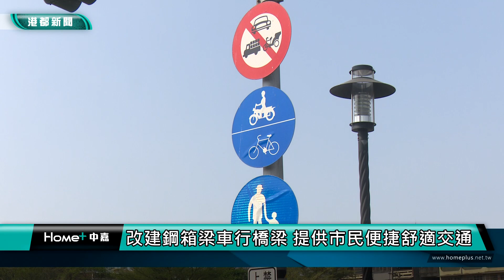橋梁改建|岡山筧橋改建工程開工 提升當地交通便利性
岡山筧橋改建工程開工 提升當地交通便利性

岡山區筧橋已於日前開工進行橋梁改建工程，初期將進行管線試挖工程，為配合周邊區域發展，依都市計畫道路改建為20公尺寬、長60公尺鋼箱梁車行橋梁，預計113年年底完工，可望提升道路水準，促進地方觀光發展。